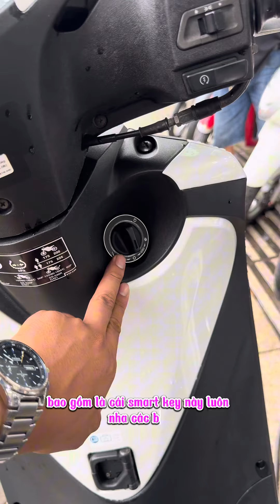Sh 3 Cục 150cc 124tr Trắng Đen sporty Máy Zin Giá Siêu Hạt Dẻ Còn Có Smartkey Zin | Lysport